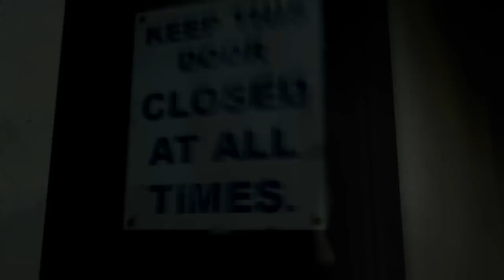Valve is being random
heres new, improved random video. i didnt like 1st one so i made new one. hoppely u like it :D